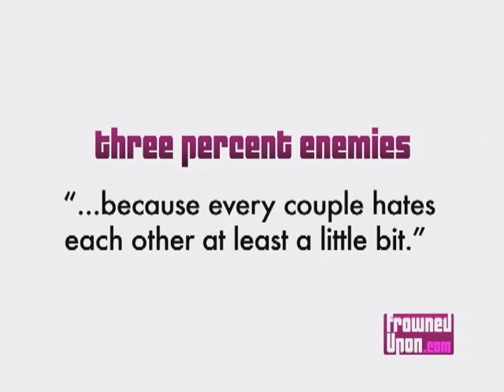Three Percent Enemies Teaser 1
In which Jason decides on a new career.